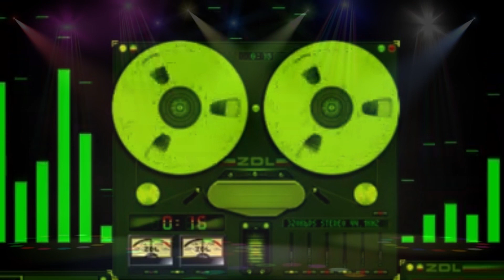Disco Club 1979 / Souvenirs Musicaux (Reconstitution) Dance - Floor 'Archives' 🤗 3 & 4 Mars 2024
Souvenirs d'enfant  🫠  Au cours des Années 70  Le Matériel Audio de Gamme évoluant  surtout avec l'arrivée du mouvement  Musical Disco & Funk des USA 🇺🇸 dès 1975 😛 Avant d' envahir L' europe ensuite jusqu en 1980 / 81 A peu de chose près  inondant les Clubs  Avec les Platines Technics SL 1200 MK2  -   Equalisers  -
En 1979 Il y avait ces Machines a Bande types 'Revox / Studers' Au son superbe ! A l' aube des Années 80 qui auront vu l'arrivée des supports Numérique Destinés d'abord aux 'Pro' avant le grand Public et Il aura fallut attendre les Années 90 pour voir des Sampleurs / Séquenceurs etc a Prix Gr Publics Et seulement Les Caméra Encore Analogique étaient seulement abordables et encore 🤫 A l' aube du numérique 🤔(Montage Vituel) dans les Années 2000 🤫 C' Dire - La technique d' aujourd' hui m 'aura permis enfin de reconstitué t ca A partir de Tableaux! Scènes 'Rock' - Inspiration Créative 🙂 Manu